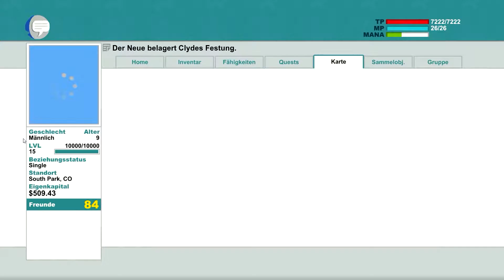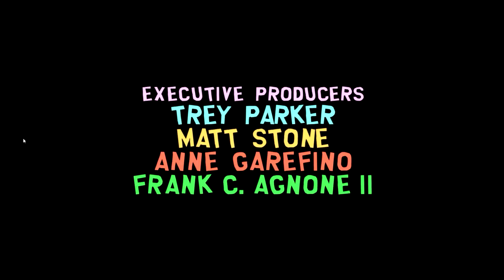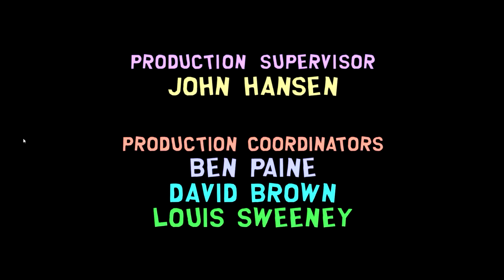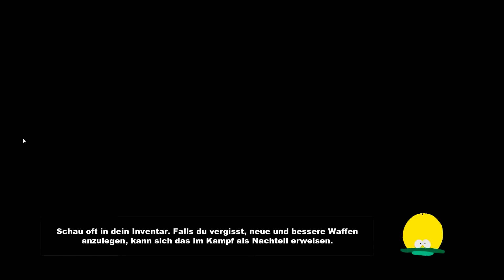SOUTH PARK - THE STICK OF TRUTH #43 [Deutsch] [Full HD] - Salzige Schokobällschen ★ Let's Play SoT ★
Rollenspiel • Ubisoft • Obsidian Entertainment (2014)